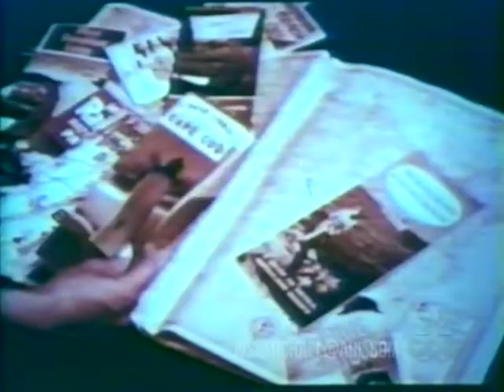U.S. Park Ranger (5/15/2000) Late Night with Conan O’Brien